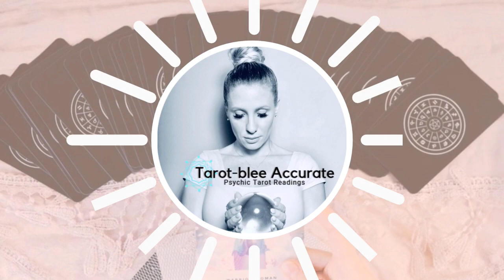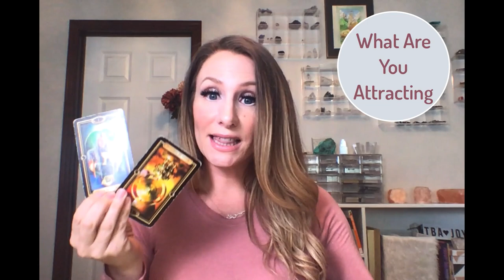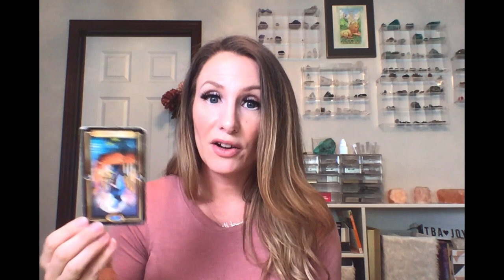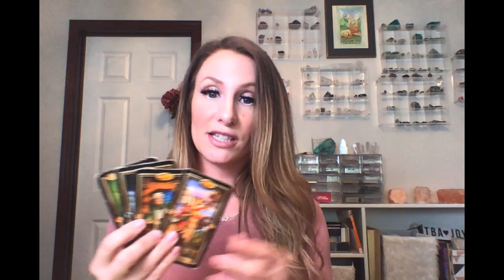Now - June 15th 2020 Aries Moon Love Tarot Reading Horoscope - Single, Coupled and Complicated!